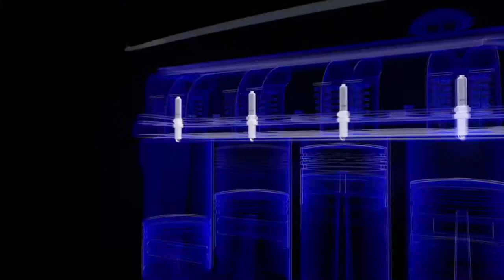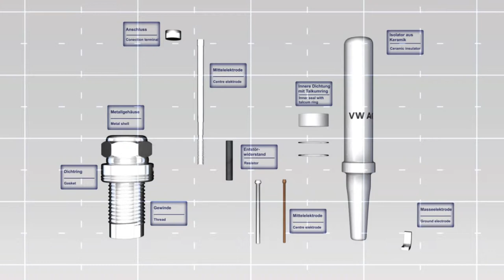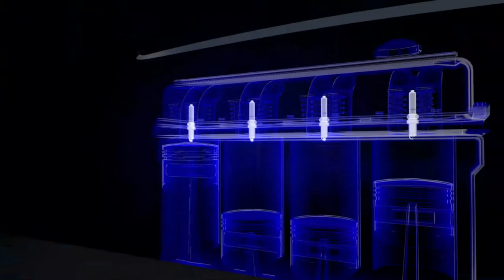NGK Spark Plug Europe | VW Original Zündkerze by GÖHRUM Fahrzeugteile GmbH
NGK: VW Original Zündkerze

- Handelstreue
- klare Sortimentspolitik

Ulmenstr. 19
71069 Sindelfingen